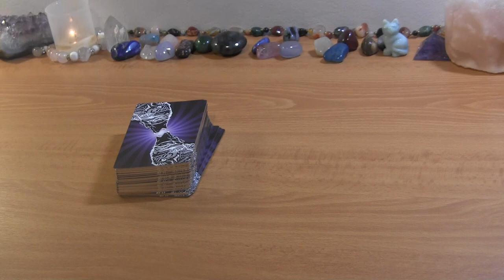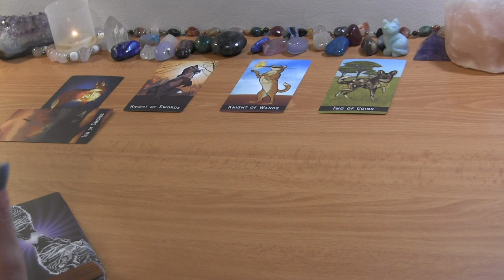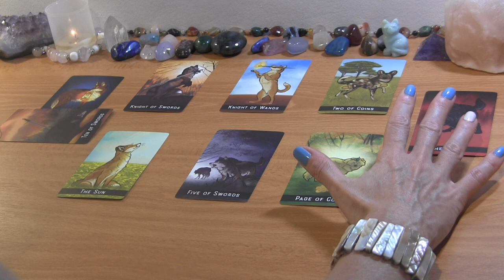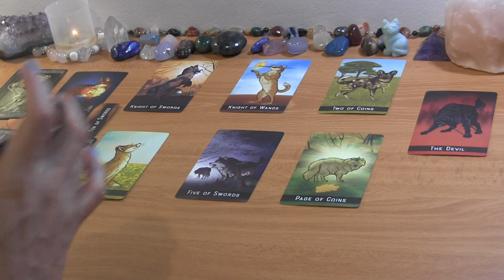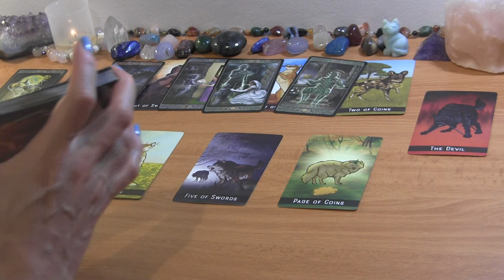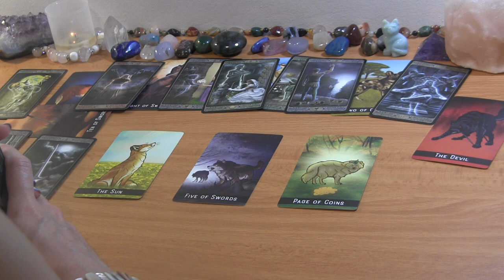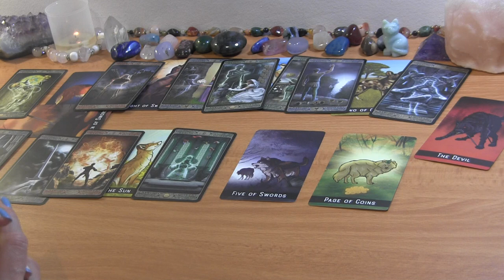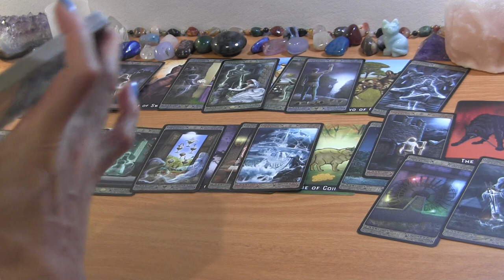PISCES SEPTEMBER: Finding Your Stability; They’re Learning From the Past!❤️ Love Reading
PISCES SEPTEMBER TAROT LOVE READING

PERSONAL TAROT READING OPTIONS:
1.  BASIC READING ~30min $65
2.  EXTENDED READING ~45min $80
3. MINI-READING ~20min $50

  1. Reading option
  2. Your and your partner's first names, FULL DOBs  and current countries (if known)
  3. Description of situation (including if there is a 3rd party element to look into) + any questions
  4. Recent photos optional